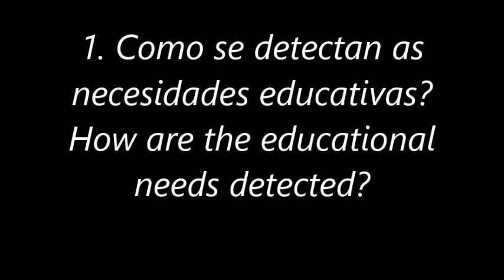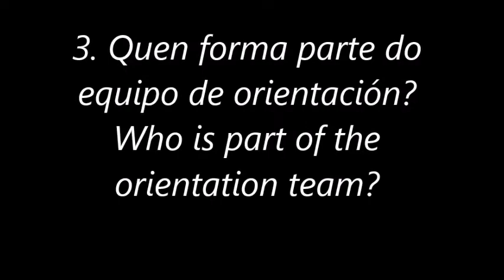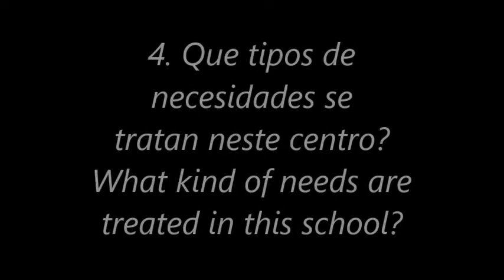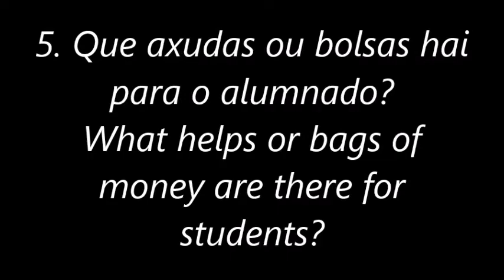Plan de atención á diversidade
Sabela, our councelor guide, explains how individualized assessment is carried out and how specific plans are designed for each student.